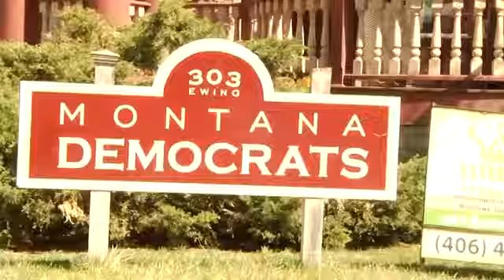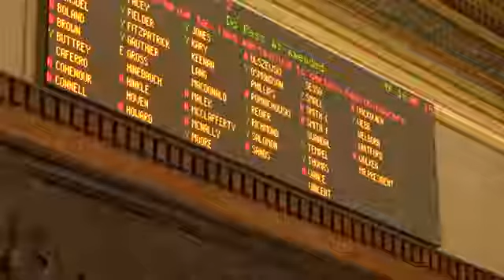Battle over House rules could affect fate of key bills at 2019 Legislature